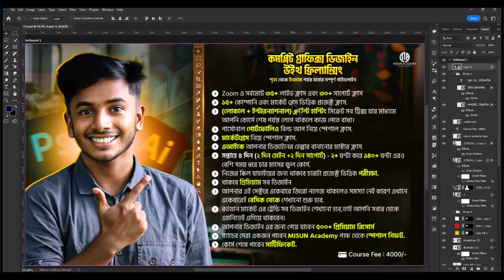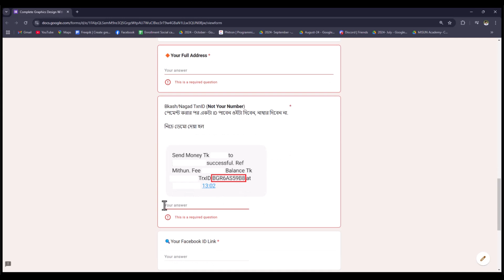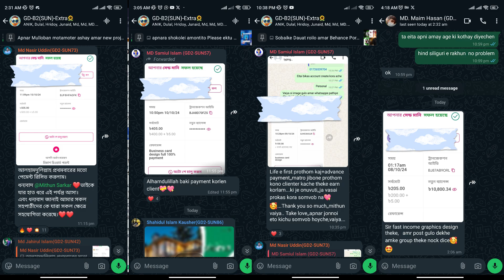কি ভাবে আমার কোর্সে ভর্তি হবেন?